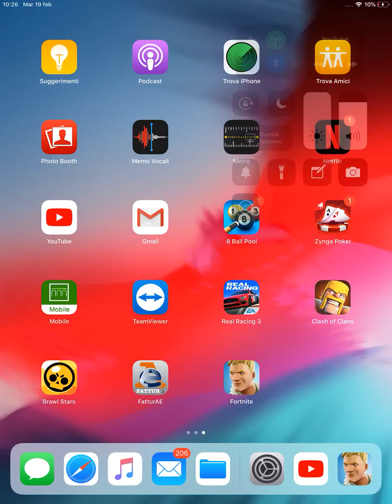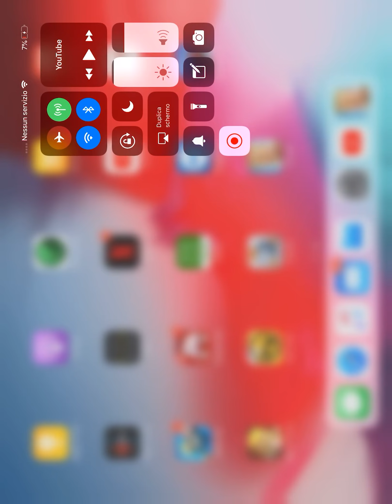Primo video con voi su mobile FORTMITE